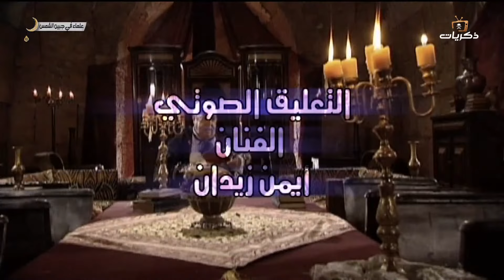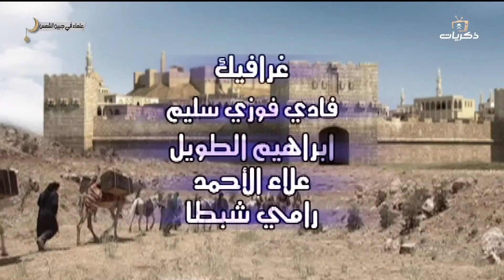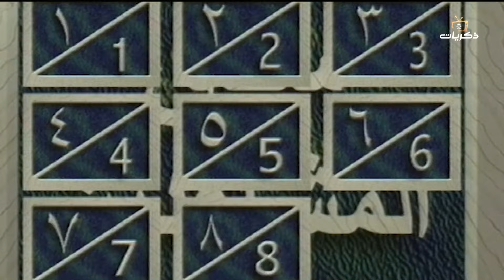علماء في جبين الشمس الحلقة الثامنة: البتاني.